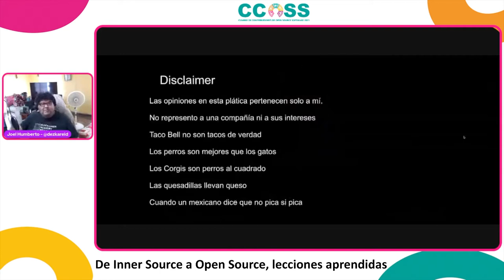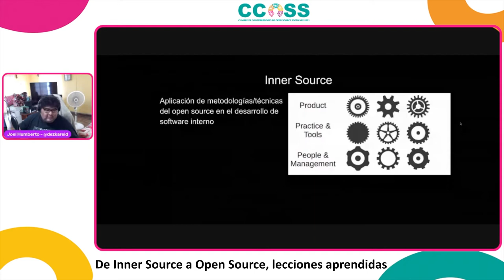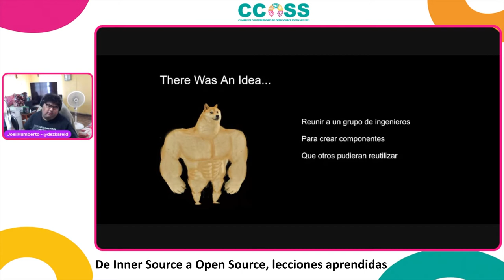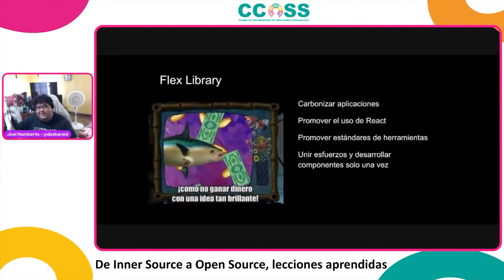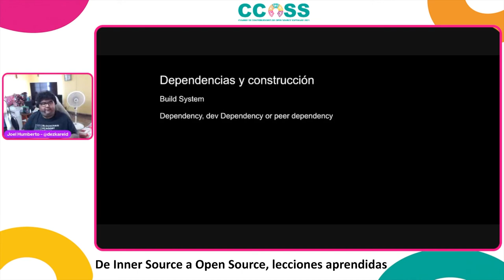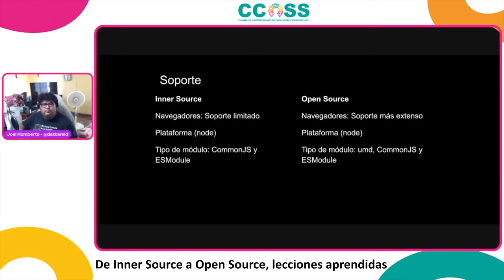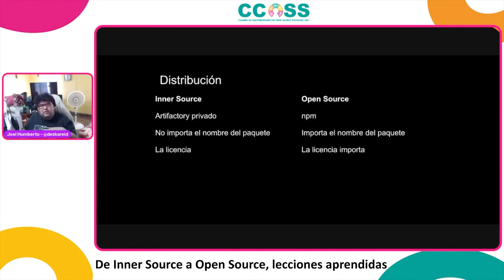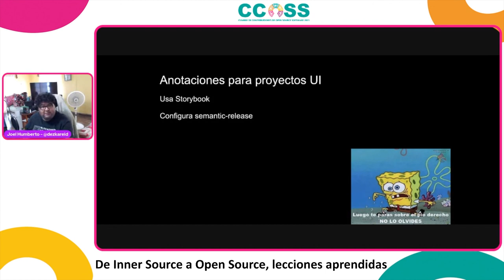CCOSS 10.21 - De Inner Source a Open Source lecciones aprendidas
Dirigido a todo aquel desarrollador de software que quiera adentrarse en el open source pero con un alcance limitado a su empresa (Inner Source). Aprenderemos de los retos que tiene hacer Inner source y consideraciones que pueden limitarnos o apoyarnos en esta travesía